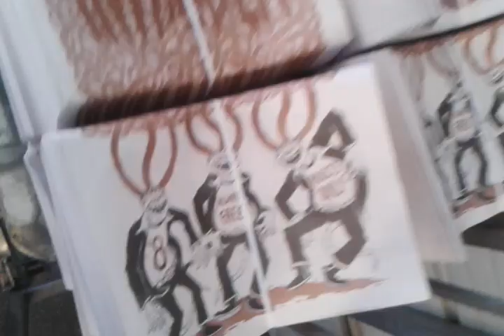Intruder #8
Picking up the new trude. Cover by Ben Horak.